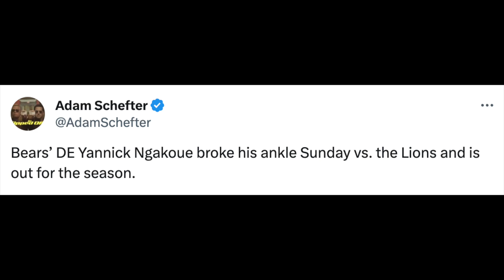BREAKING: Yannick Ngakoue Is OUT For The Rest Of The Season With Broken Ankle!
In today's video, I give you guys my thoughts on the news about Yannick Ngakoue being out for the season.